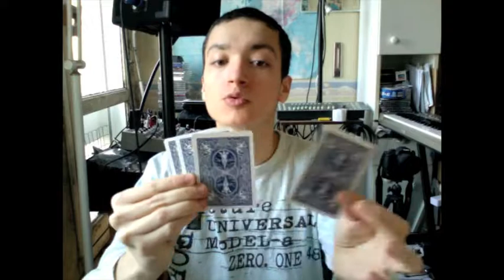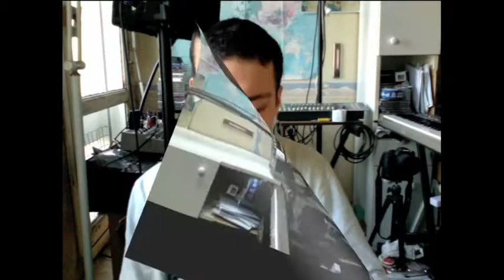Le tour de la lévitation enfin expliqué !